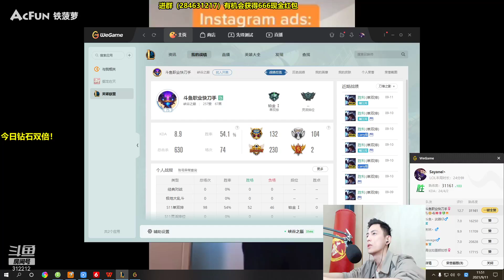【智勋】智勋打野男刀，峡谷之巅钻石局25连胜！，你们懂什么含金量吗，打野男刀爆杀一切！